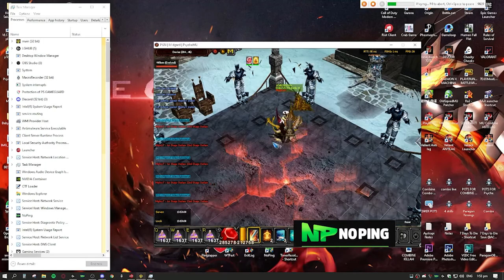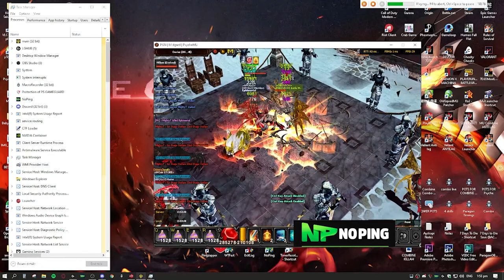PsycheMU Black Gear vs ROC Gear with Task Manager | MU Online